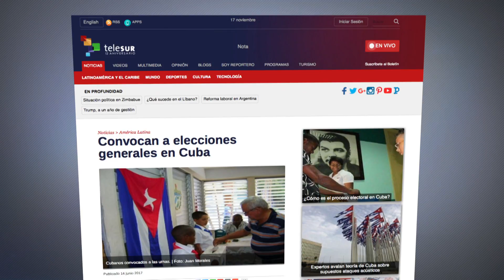Cobertura Cuba vota